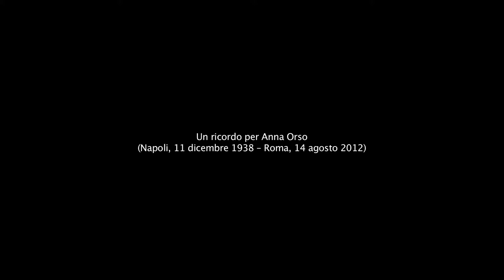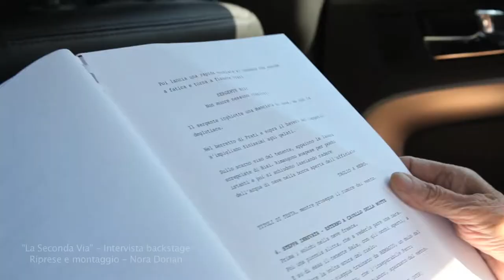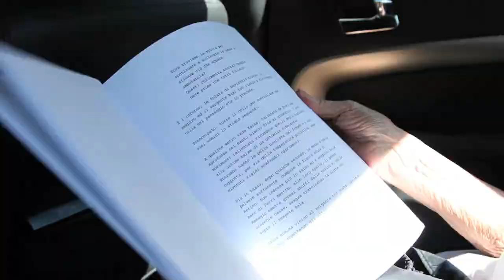Un Ricordo per Anna Orso